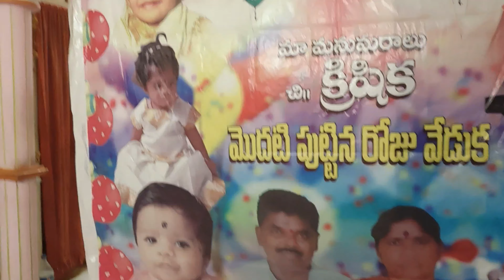my daughter birthday vlog # Suryapet new d mart#telugu vlogs new products in d mart #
hi everyone.how are you all.we are good.belated happy Dussehra to everyone.tiday i have shared the video about my daughter's birthday celebrations and review on new dmart in Suryapet.

# new dmart in the Suryapet
# Suryapet dmart
# birthday vlog
# girls birthday photoshoot
# Telugu vlogs
# Suryapet dmart review
# new products in Suryapet dmart
# family fun